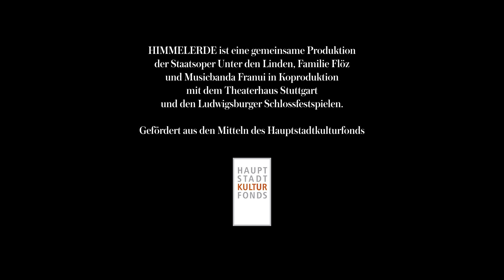HIMMELERDE – Maskenmusiktheater von Familie Flöz und FRANUI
Staatsoper unter den Linden 2019

Michael Vogel/Regie
Markus Kraler, Andreas Schett/Komposition
Hajo Schüler/Masken

mit
Anna Prohaska/Sopran
Florian Boesch/Bariton
Paul White/Tanz und Choreographie
Familie Flöz und Franui